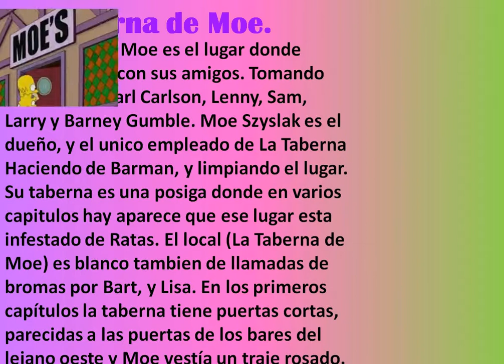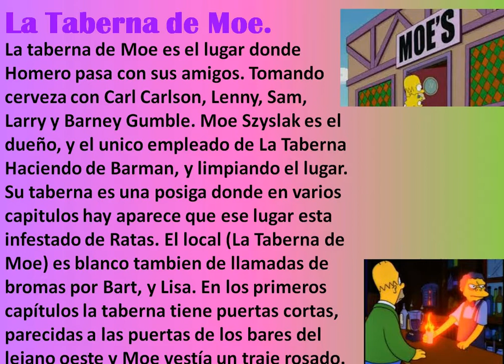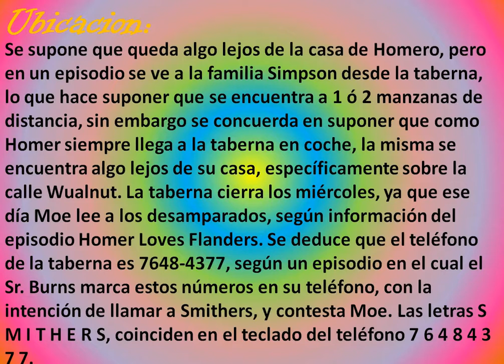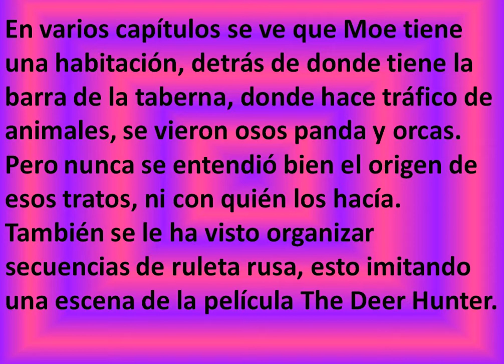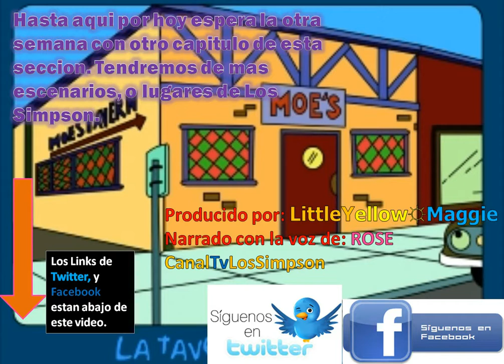Los Mejores Lugares de Los Simpson - La Taberna de Moe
La Taberna de Moe el lugar preferido de Homero para tomar una cerveza, y hablar de sus problemas con sus amigos Moe, Carl, Lennie, & Barney.  El lugar no es muy aseado que digamos, tiene ratas. El local el el blanco de llamadas de bromas de Bart, y Lisa. Pero tambien de Donnie el mafioso quien en el Capitulo Donnie Fatso homero es obligado a hacer una llamada de broma a Moe, fue obligado por Donnie. Su ubicacion es una polemica se supone que se encuentra 1, o 2 manzanas de distancia. Pero en un capitulo la distancia para llegar era muy larga. Asi que no se sabe muy bien. En La pelicula "Los Simpson: La Pelicula" el bar se encuentra al lado de la Iglesia. En varios capitulo Moe tiene una habitacion detras de donde tiene la barra de la Taberna, donde hace trafico de animales, se vieron osos Panda, y Orcas.

                                                                                                       Salu2
                                                                                        Little☼YellowMaggie.